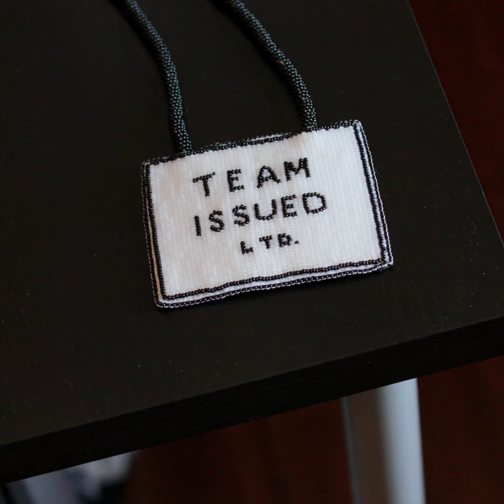Local Feature Friday Week 16: Team Issued